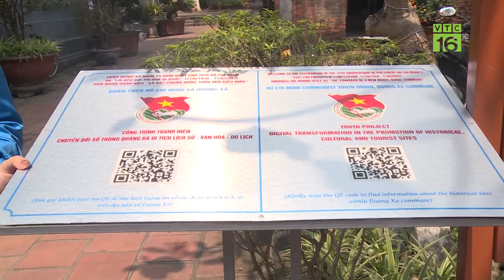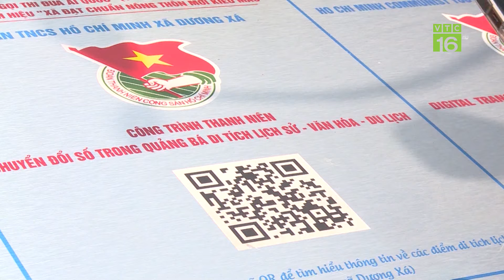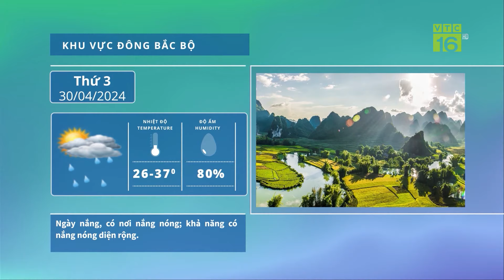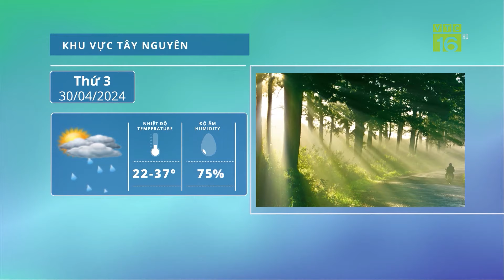Độc đáo ứng dụng công nghệ quảng bá du lịch nông thôn | VTC16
VTC16 | Độc đáo ứng dụng công nghệ quảng bá du lịch nông thôn. Trong xu thế chung của cuộc cách mạng công nghiệp 4.0, du lịch nông thôn thời điểm này cũng đang tích cực triển khai nhiệm vụ chuyển đổi số. Nếu triển khai hiệu quả điều này, các địa phương có thể xúc tiến, quảng bá, rút ngắn khoảng cách, đưa những giá trị truyền thống, đặc sắc nhất của khu vực nông thôn đến với khu vực đô thị, thu hút du khách về với khu vực nông thôn.